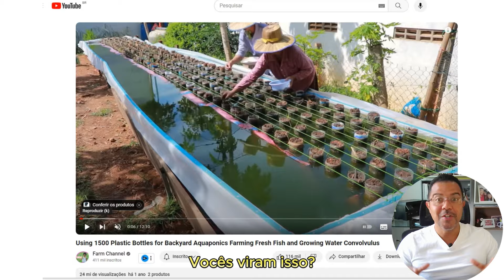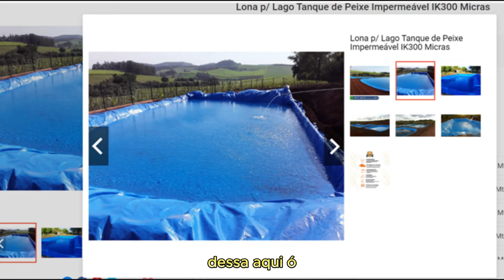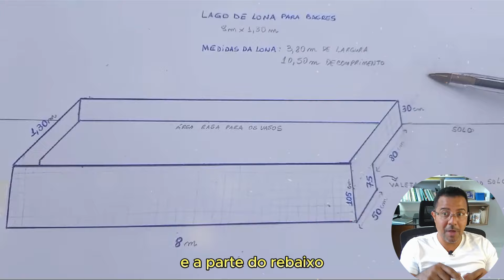🐟 COMO FAZER um SISTEMA de CRIAÇÃO DE PEIXES em CASA - PASSO A PASSO (Bagres e Tilápia)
🐟Nesse vídeo mostro um eficiente sistema de criação de peixes desenvolvidos pelos por criadores asiáticos, sem a necessidade de oxigenação para os peixes, muito eficiente para bagres, desde a escolha do tanque até estratégias de alimentação. Explore dicas práticas, técnicas de manejo e informações essenciais desse sistema sustentável. Aprenda a maximizar o crescimento e a saúde dos bagres enquanto desfruta dos benefícios de um sistema equilibrado entre plantas e peixes. 🌱🐟 Aquaponia CriaçãoDeBagres SustentabilidadeAquapônica

✅ SEJA MEMBRO e tenha acesso a planilha de alimentação dos peixes , vídeo explicativo, além de benefícios exclusivos

🔗ABAIXO ALGUNS  MATERIAS E EQUIPAMENTOS IMPORTANTES PARA O SUSCESSO NA CRIAÇÃO DE PEIXES:

☑️ MATERIAIS IMPORTANTES PARA TODOS OS TIPOS DE SISTEMA:

✅LINK: KIT ALCON AQUÁRIO AMÔNIA TÓXICA E PH TROPICAL AQUAPONIA:
✅250 UND DA LEMNA MINOR LENTILHA D'ÁGUA AQUAPONIA E LAGOS:
RAÇÃO PARA PEIXES CARPAS, KINGUIOS E TILÁPIAS - 15 KG
✅MÍDIA K1 FILTRAGEM BIOLÓGICA P/JUMBOS ALTA PERFORMANCE 5 L

✅ VÍDEO: COMO FAZER UM SISTEMA DE CRIAÇÃO DE PEIXES EM CAIXA DÁGUA (PASSO A PASSO COMPLETO)

Agradecimentos ao canal por permitir a criação desse vídeo:  @farmchannel1231

🎓Sou o Prof. Carlos Alan, Engenheiro Agrônomo, Doutor em Ciências Agrárias e apaixonado por plantas e animais.